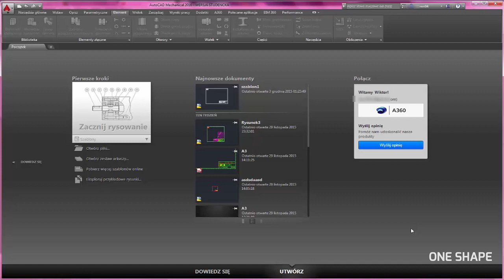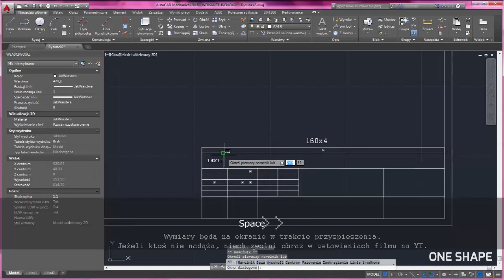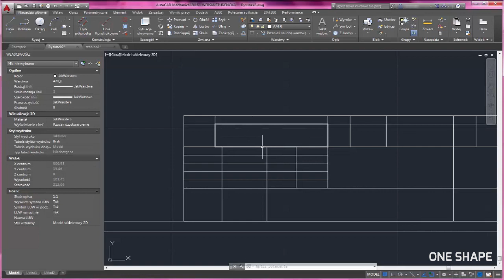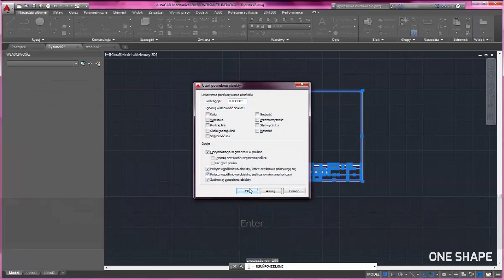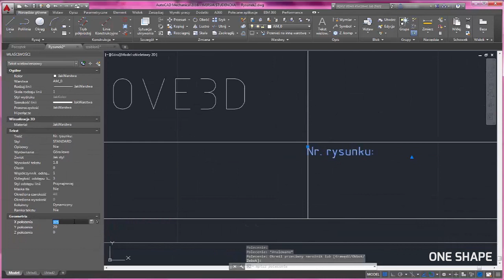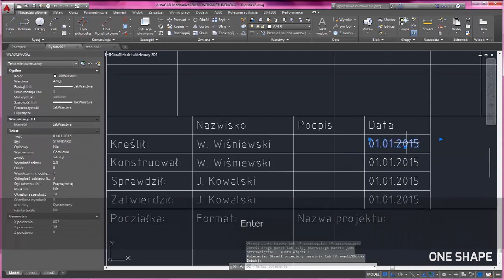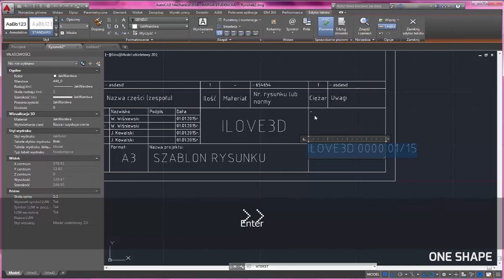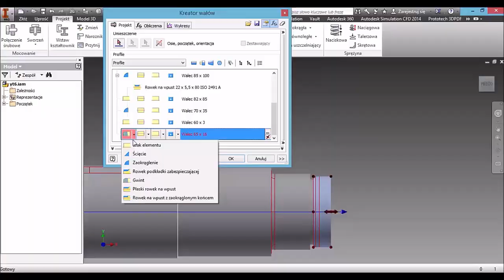Kurs AutoCAD - podstawy - formatka rysunkowa